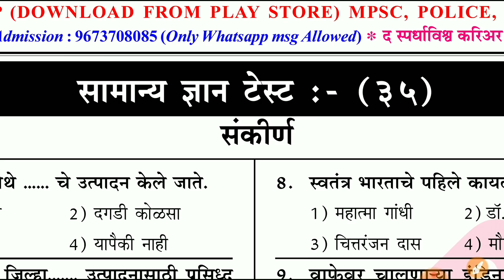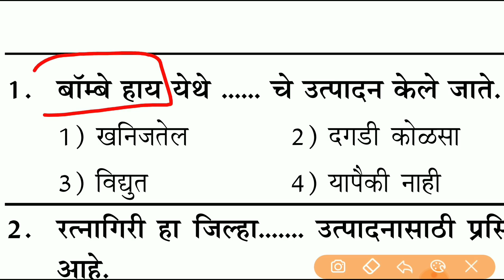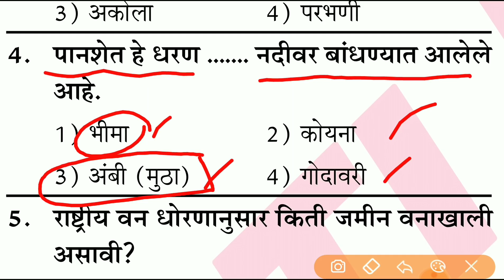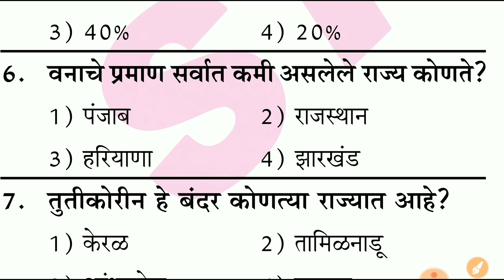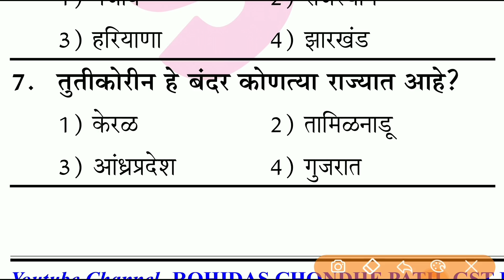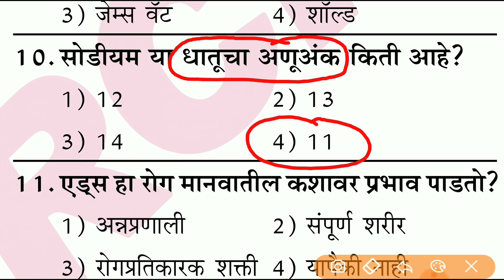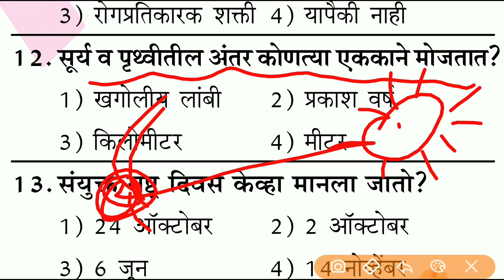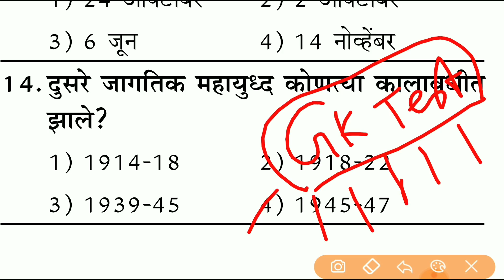Gk Online Test-35|सामान्य ज्ञानाचे सर्वात महत्त्वाचे प्रश्न|General Knowledge Question|STI RCP APP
🔹 *STI RCP APP नक्की DOWNLOAD करा... Smart Study करायला शिका...*

📒 *सर्व परीक्षांचे(MPSC,सरळसेवा,पोलीस,आर्मी,ZP,BANKING) free Study Material,eBooks,Current Affairs,Daily Test,Paid Courses,Test Series,Live Batches चा खजिना!!!*

💥 *महाराष्ट्रातील Top च्या Educater चे कोर्सेस उपलब्ध*

(पेपर 1 व 2 ची संपूर्ण तयारी)

👉 *आपणास वरीलपैकी काही हवे असल्यास त्या कोर्स,ebook,टेस्टचे नाव Msg करा.